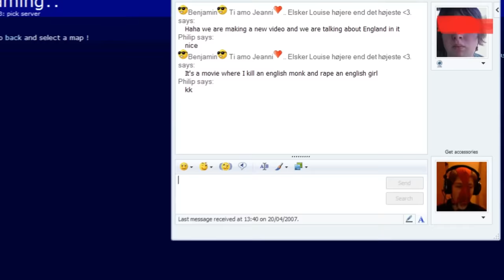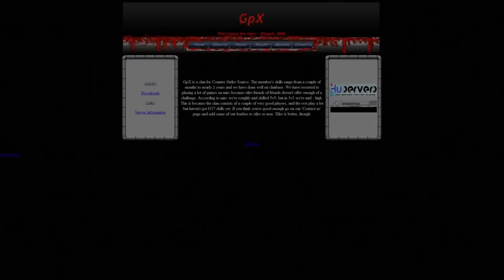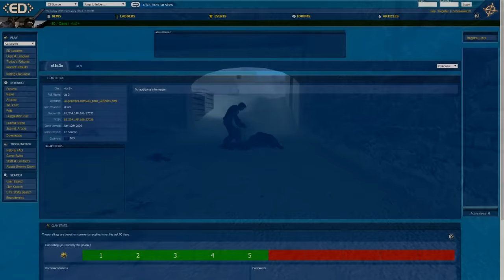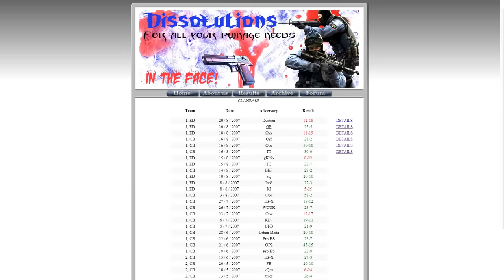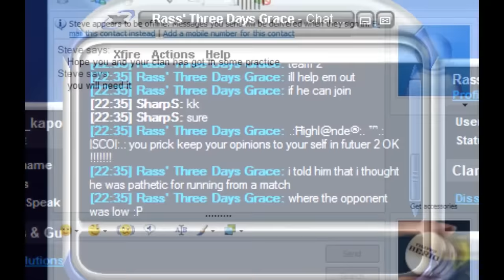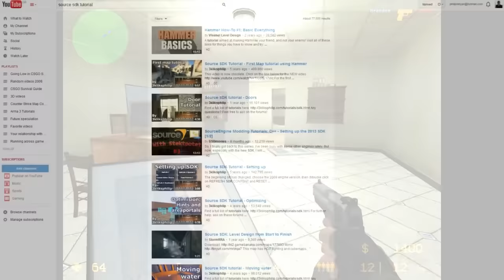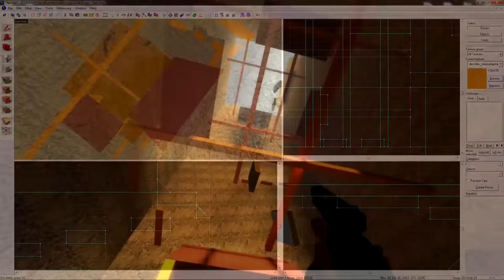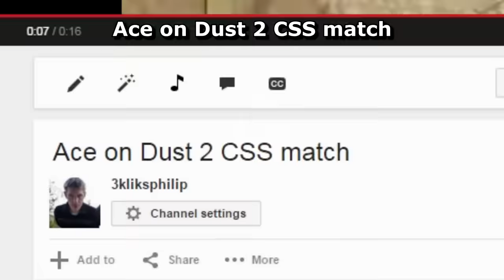2kliksphilip's Counter-Strike Stories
A compilation of 2kliksphilip's Counter-Strike stories from his series - Going Low in CS:GO

Videos that were included:
00:00-00:52
00:54-02:17
02:18-04:41
04:42-07:30
07:30-11:47
11:50-22:45
22:46-25:03
25:05-28:00
28:03-31:41

sry for bad editing